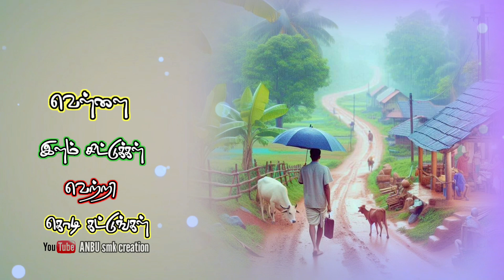ஒரு கூட்டு கிளியாக ஒரு தோப்பு குயிலாக Tamil whatsapp status video ❤️ 💙 💜 💖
Starring Rajinikanth, Sivaji Ganesan, Ambika
Movie Padikkadavan
Lyric By Vairamuthu
Singers Malaysia Vasudevan
Year 1985

Anbu smk editing
WhatsApp status